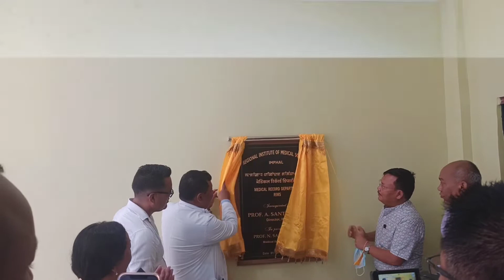Inauguration of Medical Record New Building by Director & MS RIMS, Imphal